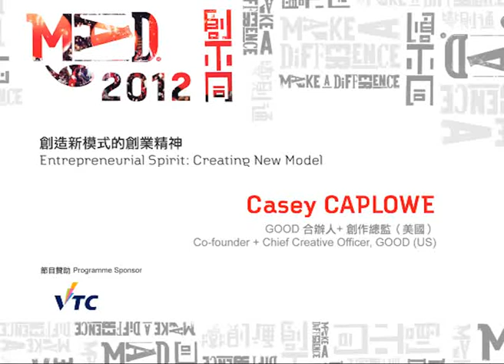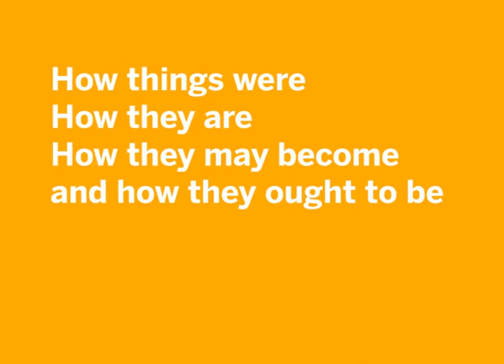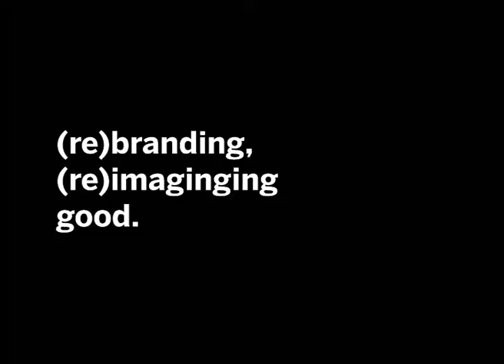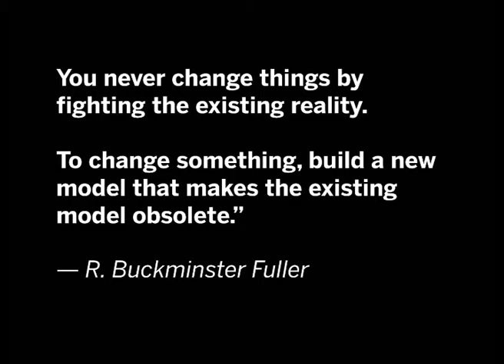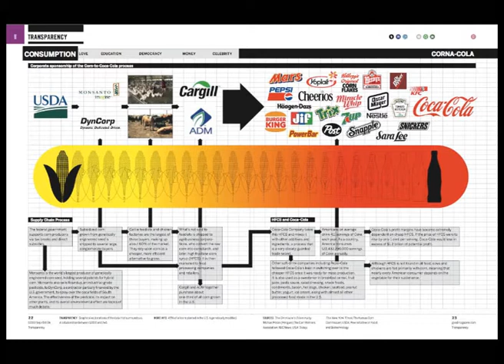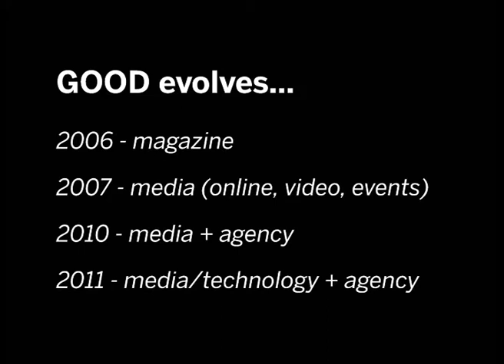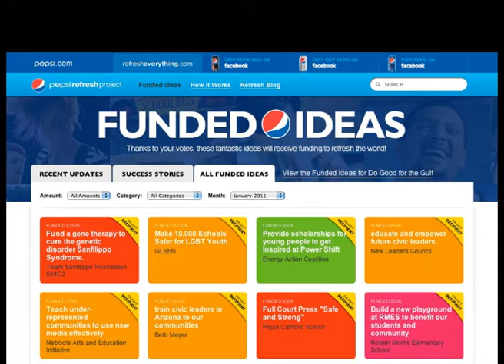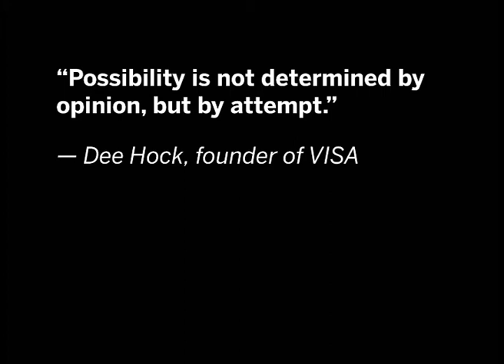MaD 2012 Talk Casey CAPLOWE: Entrepreneurial Spirit: Creating New Model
Casey CAPLOWE
Co-founder + Chief Creative Officer
GOOD (US)
Driving entrepreneurship with awesome power

Casey CAPLOWE believes in awesome as a power and driving force of the 21st century. He co-founded GOOD, a platform for individuals, businesses and non-profits to get together to push the world forward. GOOD promotes sustainability, prosperity, productivity and creativity through its magazine, website, videos and live events. As Chief Creative Officer, Casey builds and shapes the look, feel and voice of the brand and all of its creations. Under his direction, GOOD's products, in particular the captivating infographics that makes information fun and relevant, have been widely acclaimed. He speaks widely on GOOD with a specific focus on design and collaboration.

Casey CAPLOWE
GOOD合辦人+創作總監（美國）
創業新方向：只做"有格"的事

關於講者
Casey CAPLOWE相信"awesome"是令21世紀向前的力量。他合辦了讓個人、企業、非牟利機構協作，令世界向前的平台GOOD。GOOD透過出版、網上平台、視頻及其他活動，推動可持續發展、經濟效益和創意。作為創意總監，Casey創造了品牌的外觀、感覺和調子。GOOD的產品在他的帶領下獲廣泛讚譽，尤其是令資訊變得生動有趣的"資訊圖像"（infographics）。他經常就設計及協作作演說。